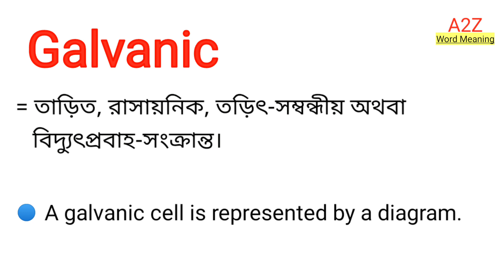Galvanic Meaning in Bengali || Galvanic শব্দের বাংলা অর্থ কি || Bengali Meaning Of Galvanic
এই ভিডিওতে galvanic শব্দের বাংলা অর্থ নিয়ে আলোচনা করা হয়েছে।

galvanic শব্দের বাংলা অর্থ কি?